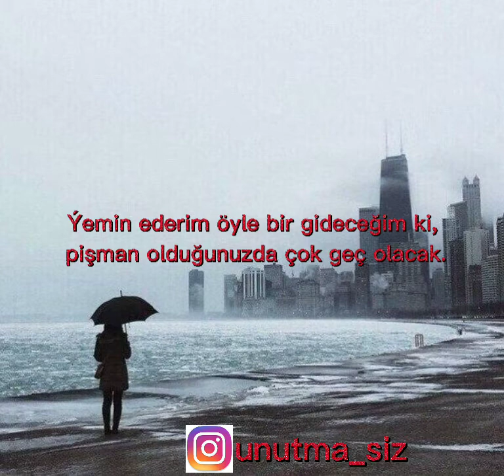hayatı ağlatan sozler